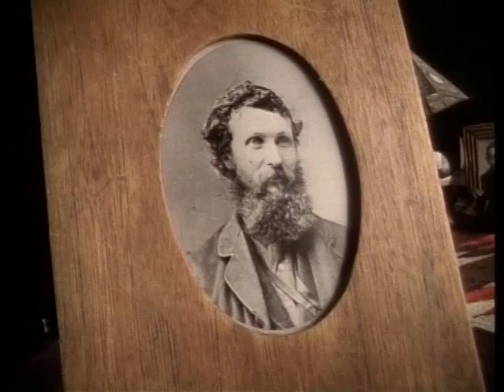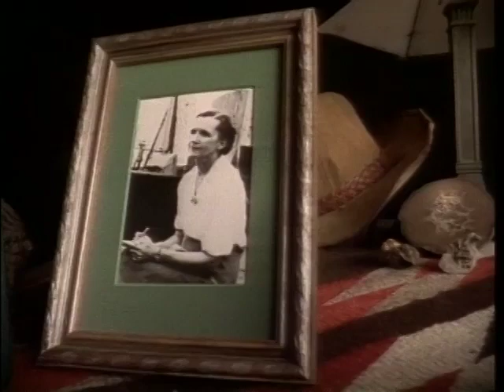Champions of the Land - Jonathan Donald Productions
Excerpt.

The battle to conserve  wilderness  as opposed to exploiting it without regard for its survival was uniquely  American spearheaded by  a handful of visionaries.

John Muir was a Scottish immigrant whose friendship with President Teddy Roosevelt planted the first seeds of conservation. His evangelistic zeal ultimately  inspired the rescue of Yosemite Valley

Rosalie Edge was a powerful  society matron in New York City who doggedly challenged the Audubon Society to take up the preservation of species as opposed to simply cataloguing them. Among her accomplishments was the Olympic National Park that preserves the contiguous states  only northern rain forest.

Waldo Leopold was a naturalist who thought deeply about the character of wilderness and preserved his ideas in a marvelous book still widely read: The Sand County Almanac

Bob Marshall was a wealthy young man who reveled in wilderness much like the ecstatic John Muir. His work promoting public ownership of wild places  would result in great numbers of new wilderness areas.

Rachel Carson wrote the seminal book, Silent Spring, that awakened the whole world to the dangers of pesticides and herbicides and in so doing launched environmentalism.